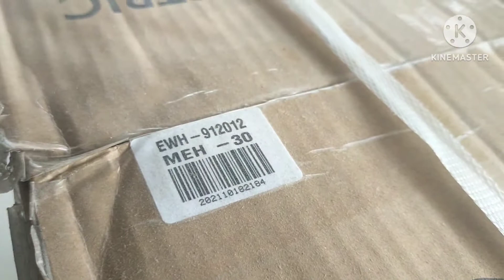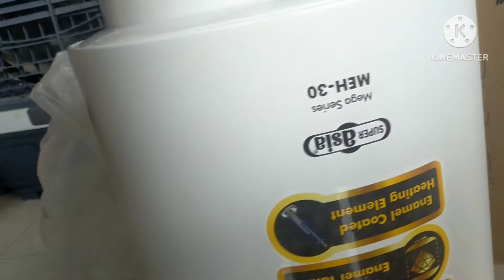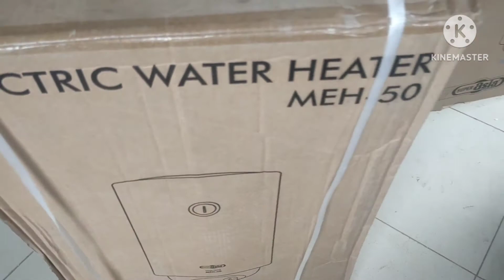Best Super Asia Instant Water Gas and Electric Geyser Full Review 2022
Best Super Asia Instant Water Gas and Electric Geyser Full Review 2020

Canon instant water gas Geyser Full Review All Models

Super Asia All Models Room cooler Rate in pakistan & Full Review